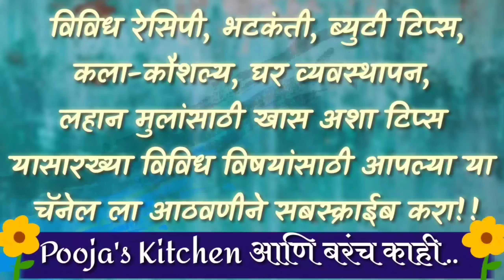कैरीचा तक्कु | Kairicha Takku | Takku Recipe | Pooja's Kitchen आणि बरंच काही.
कैरीचा तक्कु -
साहित्य -
2 चमचे तेल
1/2 चमचा मोहरी
चिमूटभर हिंग
चिमूटभर हळद
1 1/2 चमचे लाल तिखट
1/2 वाटी बारीक चिरलेला गूळ
1 वाटी किसलेली कैरी ( कैरीची सालं काढून कैरी किसुन घेणे )
पाऊण चमचे मीठ

Also checkout other my homemade simple and easy recipe related video

Beauty tips video

Creativity Video